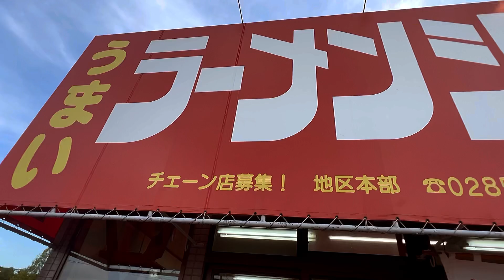【セルシオ】早朝ドライブ&朝ラーメン ガソスタ発ラーメンショップ太田店 30後期 BBS LM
衝撃的なお話も公開！